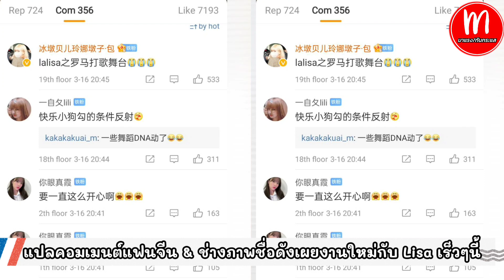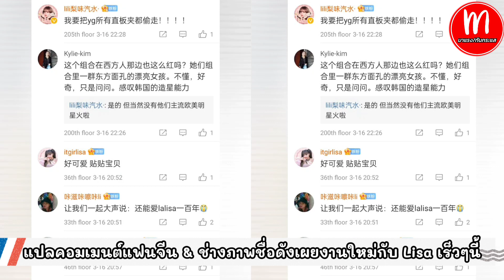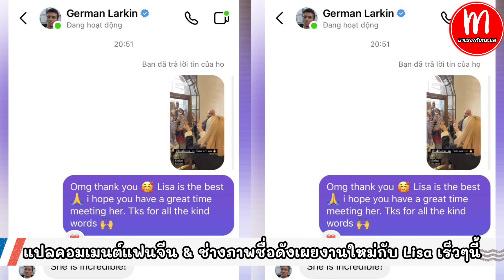แฟนๆเฮ! ช่างภาพชื่อดังเผย ร่วมงานกับ Lisa เร็วๆ นี้ พร้อมแปลคอมเมนต์แฟนจีนใน Weibo